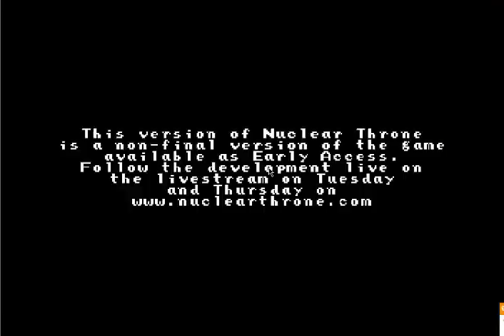Nuclear Throne Early Access Episode 3